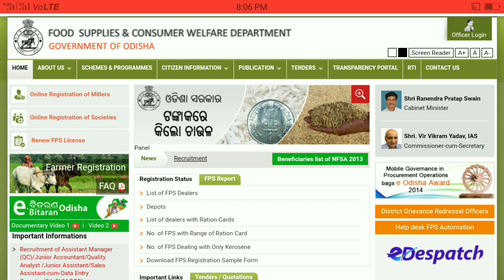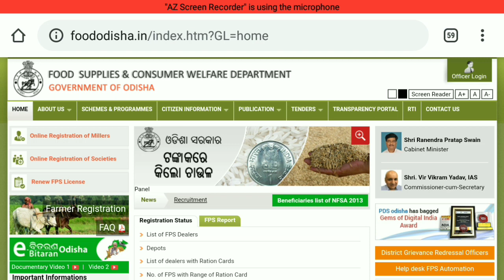ଟଙ୍କା କିଆ ଚାଉଳ ପାଉଥିଲେ ଦେଖନ୍ତୁ, Ration card rice , odisha 2020 yojona